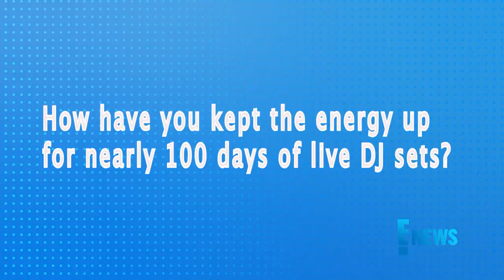How Sofi Tukker Endured 100 Days of Live DJ Sets | E! Red Carpet & Award Shows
DJs Sophie Hawley-Weld & Tucker Halpern explain how they've coped with playing months of music for their fans stuck in quarantine. Watch!